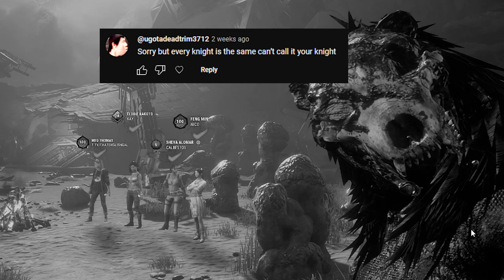Our Huntress vs P100 TTV SWF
Oni Giveth Oni Taketh.
time stamps
00:00 Intro
00:56 Gameplay
09:35 Outro
If you've stumbled across this description the name is Jugglet I'm a nice guy...I mainly play Dead by Daylight and various Horror games even though I'm open to NEW games...DBD is an Asymmetric multiplayer horror game, with an ever-changing roster of NEW Killers and Survivors.
A NEW Chapter releases every 3 months.

videos/memes

I mainly play new killers like Alien or Oni but sometimes I enjoy playing as a variety of killers like Legion, Blight, Freddy, The Hag... and Huntress for those Hatchet throws...
The Oni is probably my favourite killer right now, especially when playing at high MMR since the NEW skill-based match-making came in...Before Ranks reset I was playing at Rank 1 for Killer and Survivor...I main Bill for survivor for those flash-bang saves.

I take inspiration for my DBD videos from content creators like Otzdarva Thejrm Spookyloopz and Spook N Jukes...

Sometimes there will be SALT/TOXIC behaviour sometimes it's purely educational or guides...Other videos might feature other TTV/YouTubers

Most of the time though it's fun and that's what the games are about...

If you have gotten this far in the description I think it's time to go outside for some fresh air... Most of the above is clickbait...I have no shame ;)

Anyhow enjoy the video VOIP